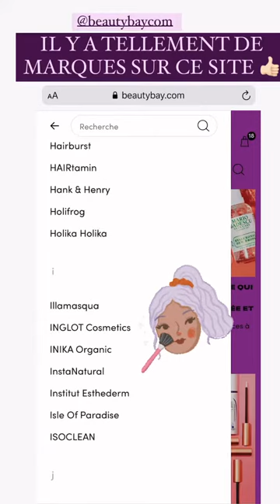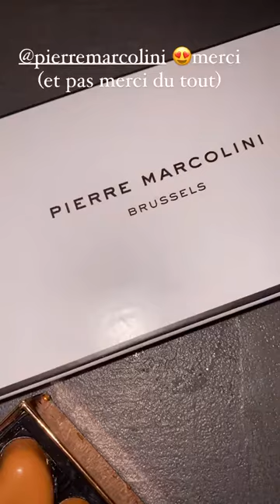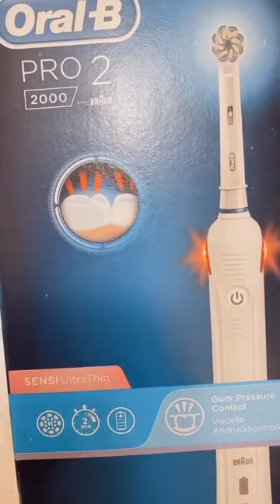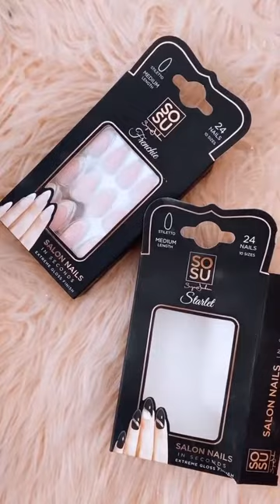SANANAS - 16 Février 2021